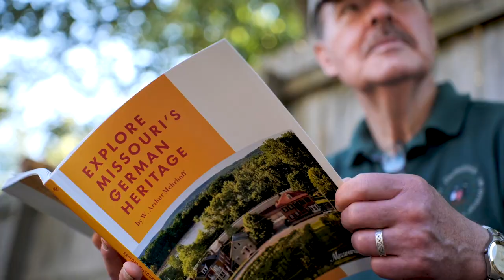Exploring Missouri's German Heritage Trailer